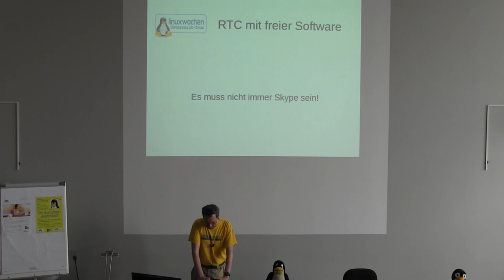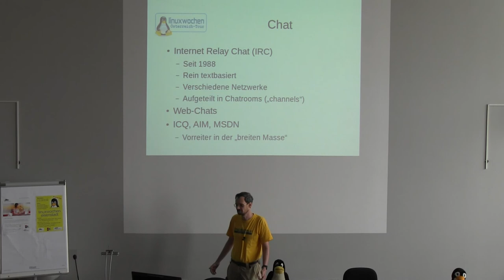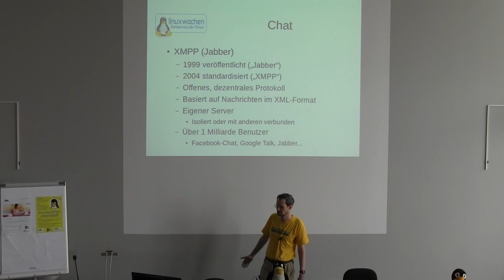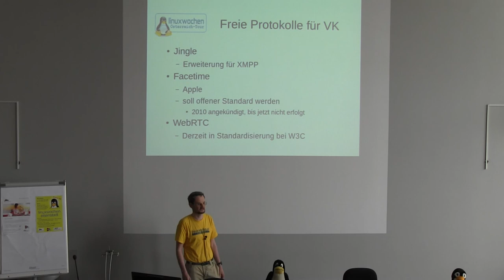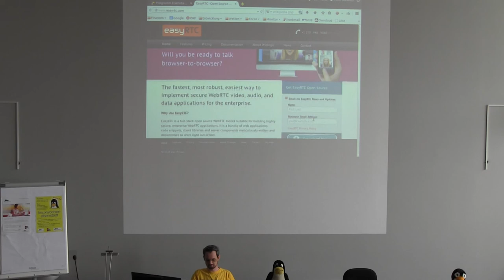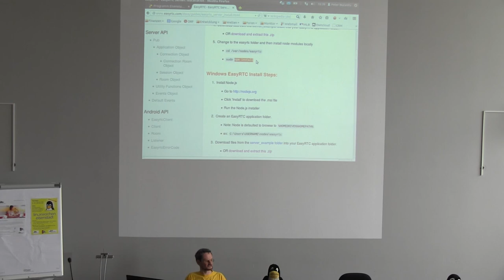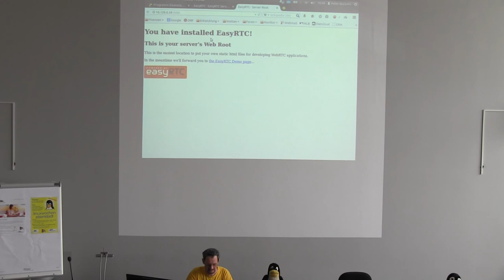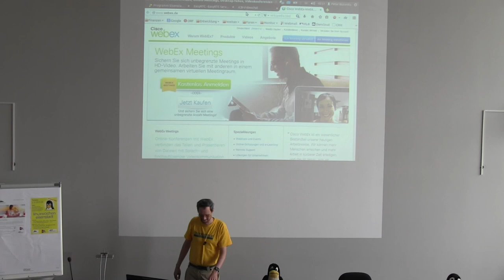20140524 Es muss nicht immer Skype sein Peter Buzanits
Es muss nicht immer Skype sein
Realtime-Communication mit Opensource-Mitteln
Peter Buzanits
Echtzeitkommunikation im Internet wird dominiert von Skype, Facebook  und ICQ. Doch lassen sich fast alle dieser Kommunikations-Kanäle auch  mit freier Software ohne Kontrolle der großen Konzerne realisieren.
Der Vortrag erwähnt Programme und Protokolle und zeigt am Beispiel  von WebRTC, wie eine einfache Infrastruktur für Videokonferenzen ohne  proprietäre Software aufgebaut werden kann.